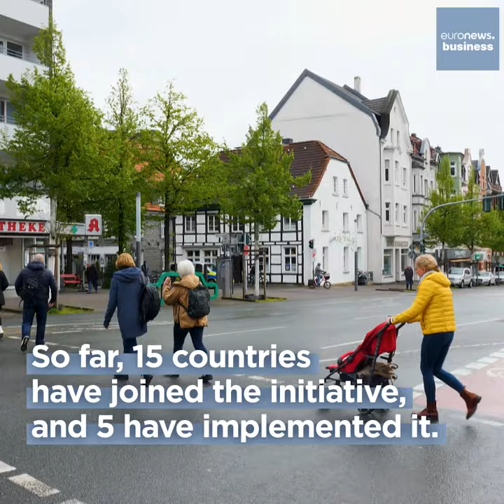Empowering Europe's Youth with Education and Job Opportunities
Furthering one's education and navigating the job market can be a daunting task.
Especially if you are a young person in Europe already struggling to find a job, have poor access to training schemes or have left school without any qualifications.
The ALMAeu initiative offers disadvantaged NEETs under 30 years of age professional & personal experience abroad.
🇪🇺 So far, 15 countries have joined the initiative and 5 have implemented it.
Watch RealEconomy by Euronews English ↓